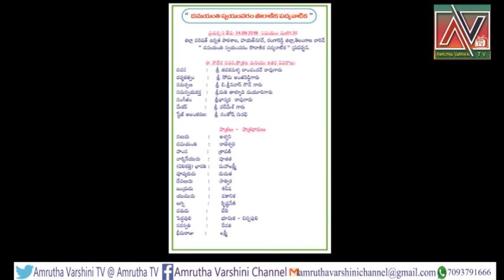Childrens Playlet "Damayanthi" on 24.09.2019, Time: 13.30pm at Ravindrabharathi, Hyderabad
Performed By Students of Jilla Parishad Higher Education, Hayathnagar, R.R.Dist,
Telangana State.

Conducted by Telangana Sangeetha Nataka Akademy, Govt of Telangana, Hyderabad.